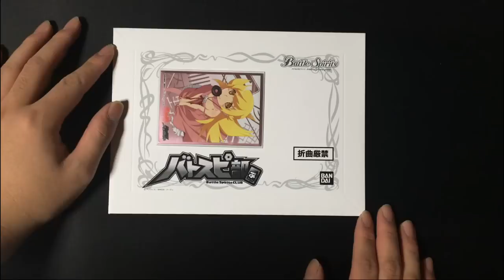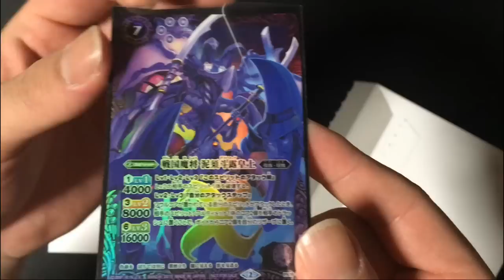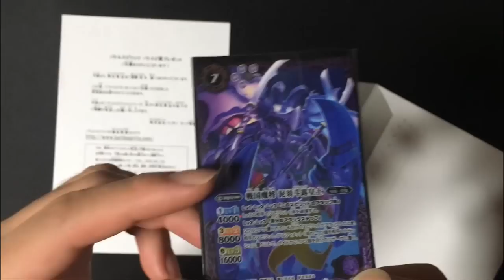到着!! 11月分のバトスピ部!! 私の運が日々減っているような・・・ 《バトスピ部からの贈り物》 11月30日到着分 【バトスピ 開封】2015#198